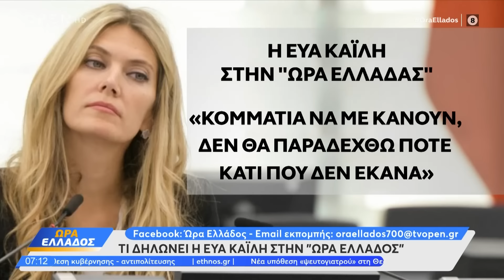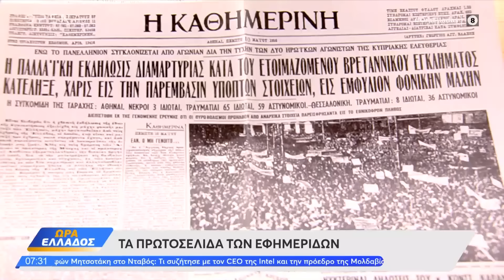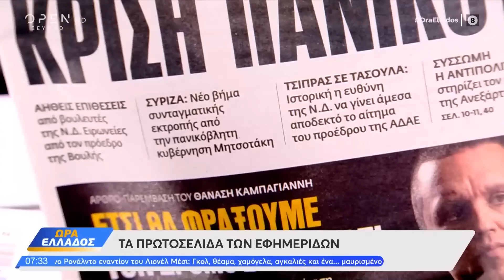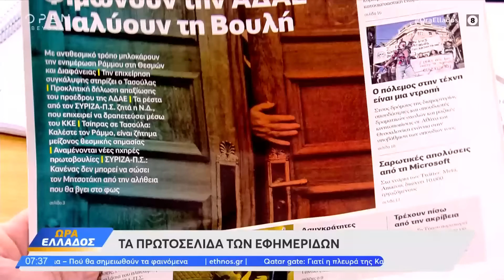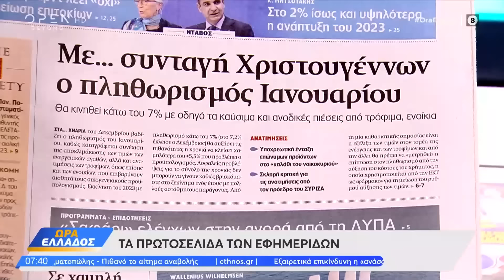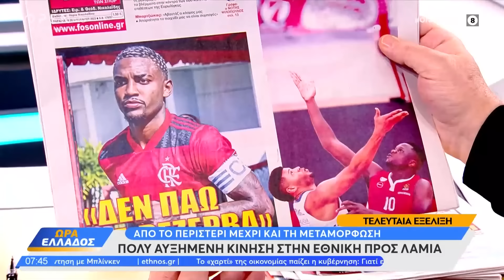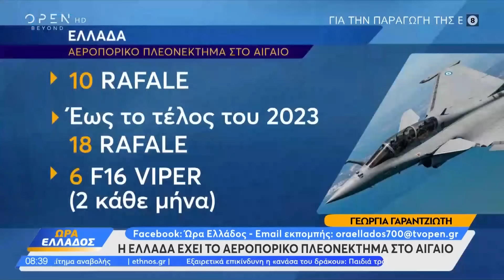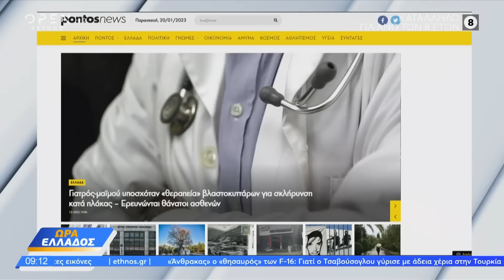Ώρα Ελλάδος 20/01/2023 | OPEN TV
Γίνετε μέλος στο κανάλι του OPEN για να αποκτήσετε πρόσβαση σε προνόμια:
Το λουκέτο σε μεγάλο νυχτερινό κέντρο της Θεσσαλονίκης, η δήλωση της Εύας Καϊλή, η ένταση στην Επιτροπή Θεσμού της Βουλής για την υπόθεση του Ράμμου, το αεροπορικό πλεονέκτημα στο Αιγαίο, το σύννεφο που έμοιαζε με... UFO και αναστάτωσε την Προύσα, αλλά και το νέο εξώφυλλο του Economist, ήταν στην κορυφή της θεματολογίας. Στην εκπομπή μίλησαν η Αμαλία Κάντζου, ο Πάνος Σώκος, ο δικηγόρος Νίκος Κορογιαννάκης, ο Αλέξανδρος Δεσποτόπουλος, ο Ευάγγελος Γεωργούσης, ο Μάριος Ευθυμιόπουλος, ο Ανδρέας Κατσανιώτης, ο Δημήτρης Χατζησωκράτης και η Νάντια Γιαννακοπούλου.